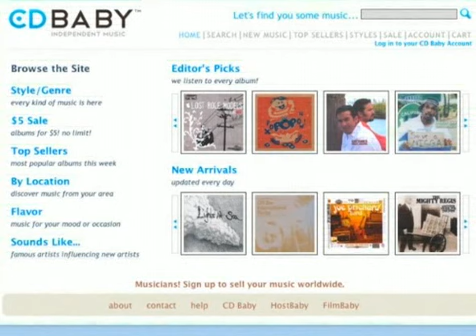Derek Sivers - The Story of CD Baby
Derek Sivers talks about how CD Baby got started.